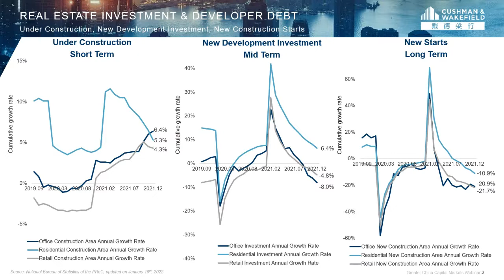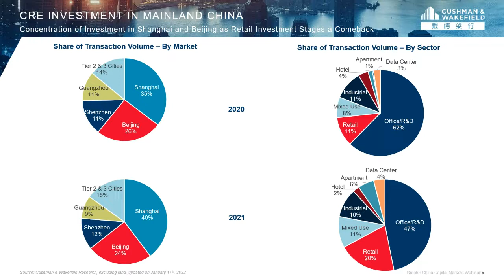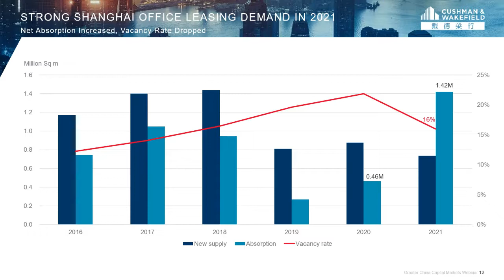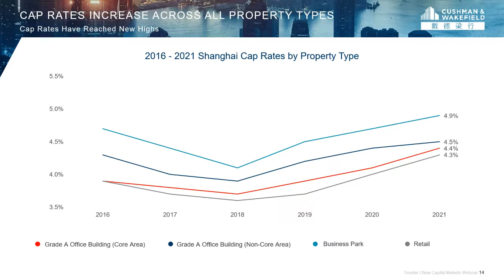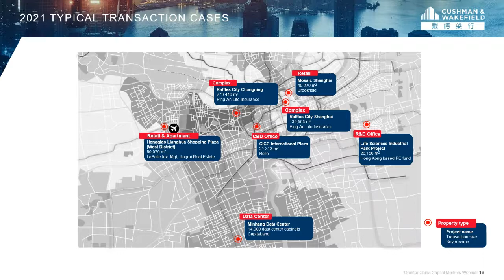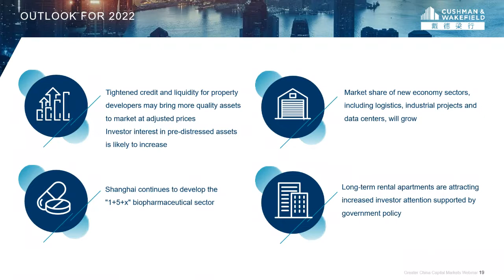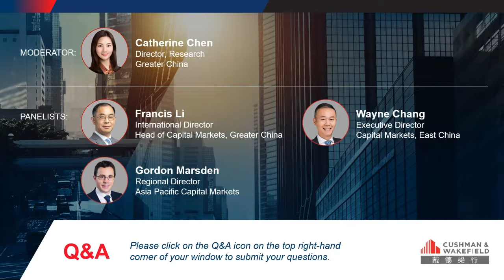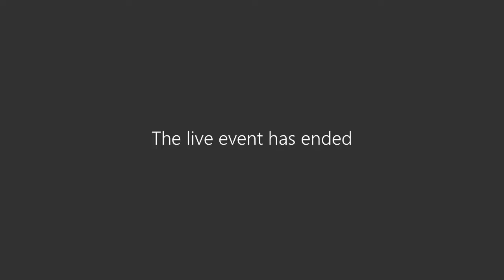Greater China Capital Markets Webinar: Spotlight on Shanghai 2022